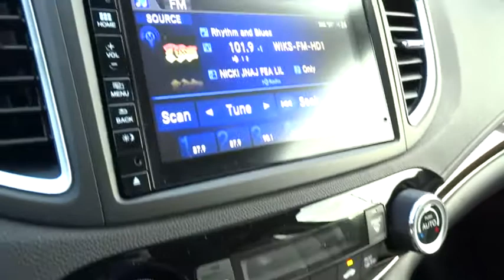2015 Honda CR-V Wilson, New Bern, Goldsboro, Raleigh, Rocky Mount, NC BH19046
2015 Honda CR-V
2015 Honda CR-V AWD 5dr EX-L w/Navi - Stock#: BH19046 - VIN#: 5J6RM4H71FL017668

Navigation, Moonroof, Heated Leather Seats, iPod/MP3 Input, Aluminum Wheels, Head Airbag, All Wheel Drive, Satellite Radio, Back-Up Camera. FUEL EFFICIENT 33 MPG Hwy/26 MPG City! EX-L trim. Warranty 5 yrs/60k Miles - Drivetrain Warranty; CLICK ME! KEY FEATURES INCLUDE: Leather Seats, Navigation, Sunroof, All Wheel Drive, Heated Driver Seat, Back-Up Camera, Satellite Radio, iPod/MP3 Input, Bluetooth, CD Player, Aluminum Wheels, Dual Zone A/C, Heated Seats, Heated Leather Seats. MP3 Player, Privacy Glass, Keyless Entry, Steering Wheel Controls, Child Safety Locks. EXPERTS REPORT: Great Gas Mileage: 33 MPG Hwy. BUY FROM AN AWARD WINNING DEALER: The number one Honda dealership in Eastern NC, Bob Barbour Honda has joined the Hendrick Automotive Group team as the new Barbour-Hendrick Honda Greenville. We have a caring and courteous staff that strives to always be professional and service your needs as the customer both today and tomorrow! If you happen to be in the market for a new or used car, then feel free to pay us a visit! We're always happy to answer any questions you might have and set up a test drive. The price does not include tax, tag, dealer administration fee of 649.00 and dealer installed accessories. Fuel economy calculations based on original manufacturer data for trim engine configuration. Please confirm the accuracy of the included equipment by calling us prior to purchase.